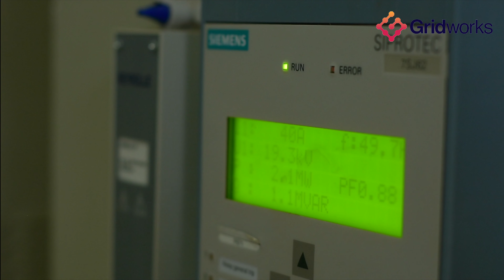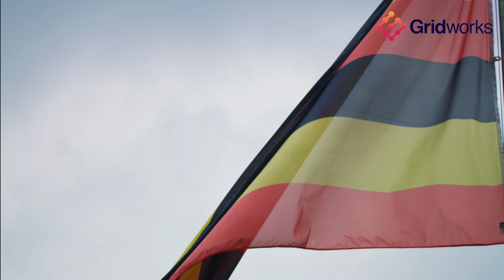The Amari Project: How Gridworks is upgrading Uganda's electricity transmission infrastructure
This is Amari Power Transmission, a first-of-its-kind project to use private investment to support the development of Uganda’s electricity transmission sector.

In June 2022, Gridworks and the Government of Uganda announced that the
US$90 million project. Developed and financed by Gridworks, it will deliver better quality electricity to customers, particularly large industrial users who need reliable energy to help create jobs and boost the economy.

Privately funded transmission and distribution projects have been used for decades in the rest of world. It’s crucial that the African continent also has access to this form of funding in order to meet the challenges it faces.

Take a look to learn more about our new project.